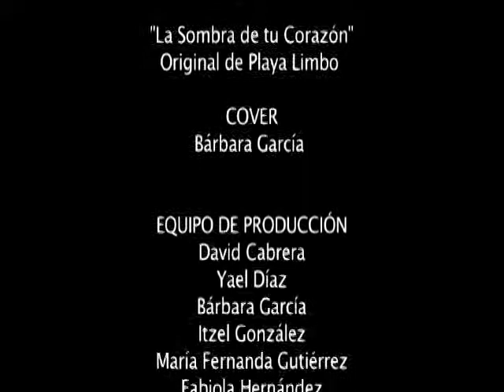Video Musical Televisión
El diseño y planteamiento de los contenidos para las diferentes prácticas en la materia de Televisión, llevan un método de selección y clasificación.

En el caso del video musical "La Sombra de tu Corazón", realizado por estudiantes de 5° semestre, se manejaron tres etapas.